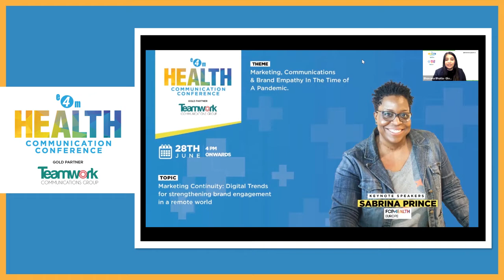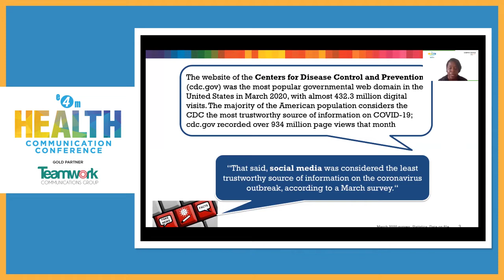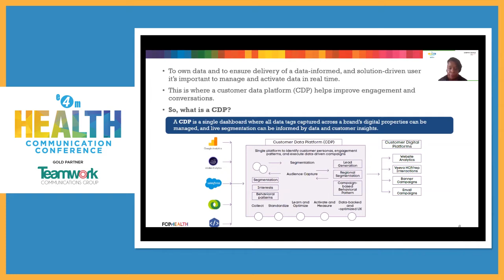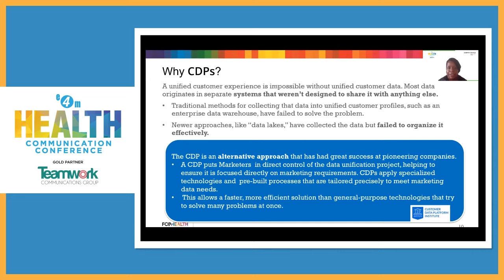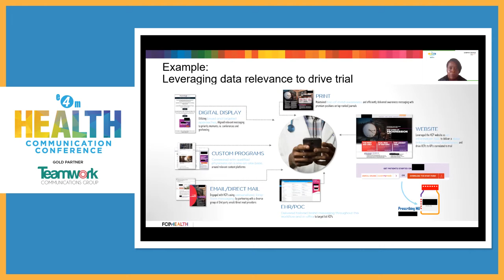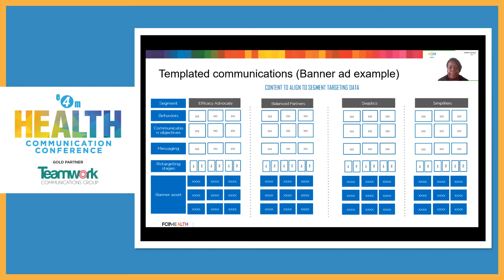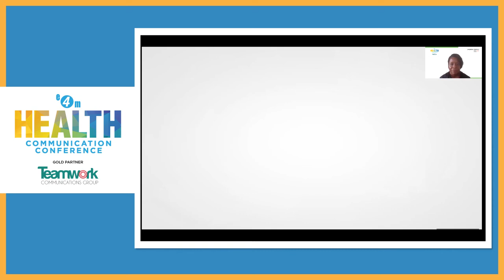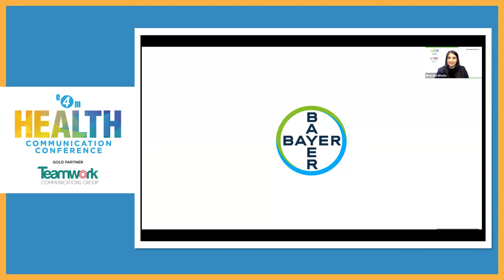Marketing Continuity: Digital Trends for strengthening brand engagement in a remote world